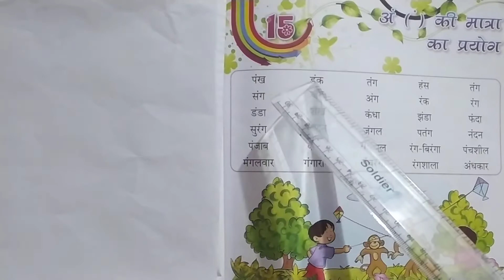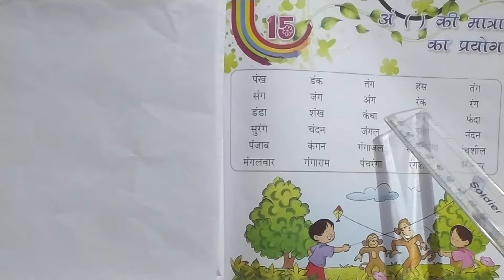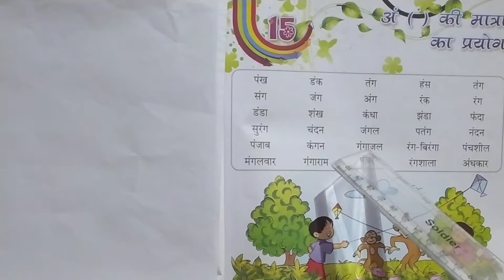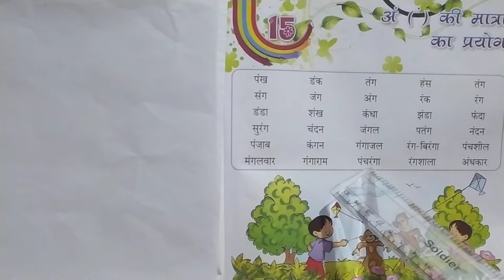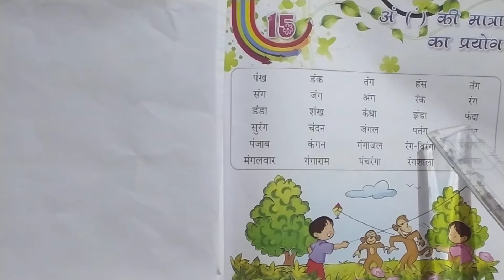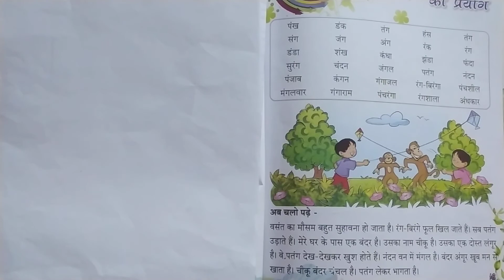Class 1st (EM ) Hindi Re पाठ-15 अं की मात्रा का प्रयोग BY Miss Nilima Ekka